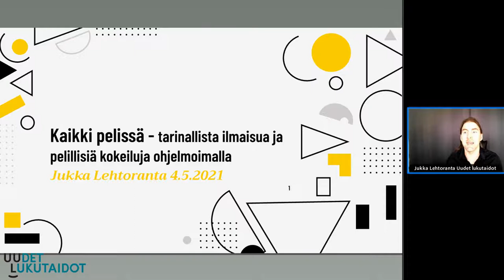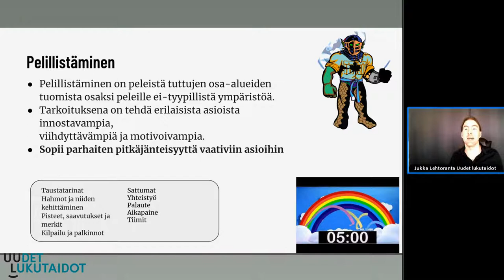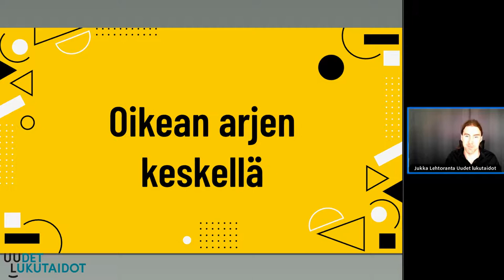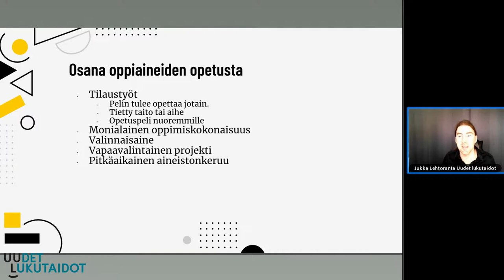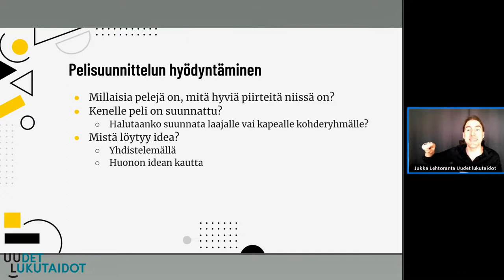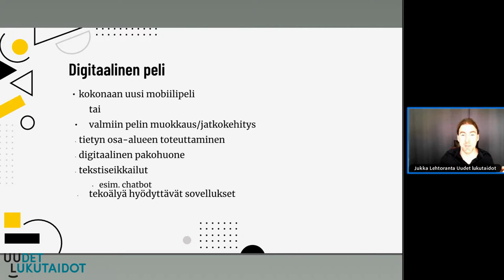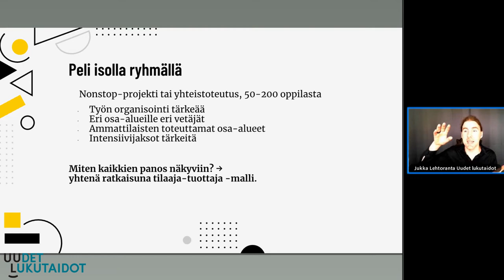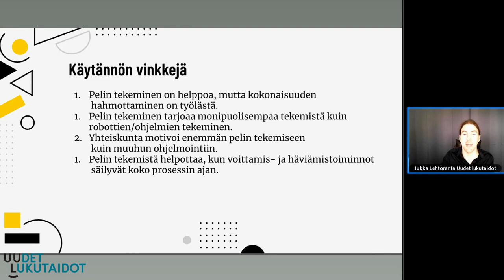UL: Tarinallista ilmaisua ja pelillisiä kokeiluja ohjelmoimalla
Kaikki pelissä - tarinallista ilmaisua ja pelillisiä kokeiluja ohjelmoimalla –tilaisuudessa tutustuttiin 3–6 –luokkalaisten näkökulmasta pelikulttuurin hyödyntämiseen luovassa tuottamisessa ja toiminnassa. Lisäksi tilaisuuden aikana esiteltiin käytännön vinkkejä näiden teemojen tuomiseksi osaksi  opetusta.

Innokas-kouluttaja Jukka Lehtoranta Jyväskylästä puhui otsikolla: Kaikki pelissä - tarinallista ilmaisua ja pelillisiä kokeiluja ohjelmoimalla